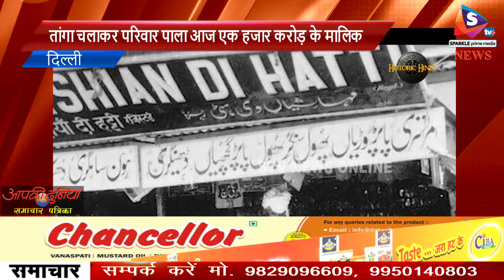मसाला किंग(MDH) का अंतिम समय वीडियो बना यादगार..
तांगा चलाकर परिवार पाला आज एक हजार करोड़ के मालिक

देश विदेश में चल रही  मसमले की 18 फैक्ट्रियां